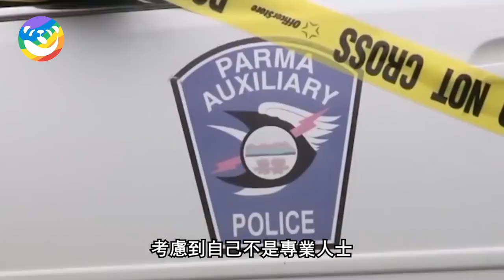風暴來襲！虎鯨擱淺海灘哭喊求救，眾人將其救出後，不可思議的事情發生了..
此作品为原创，未经许可禁止转载。对于侵犯版权行为，将保留一切追诉权利。 推薦觀看：

鲸鱼一直在船下打轉不肯离开，潜水员跳入水底后，竟看见不可思议的一幕..

猛虎半路突襲攔路人！下秒含淚悲鳴似求人跟隨，男子上前查看後瞬間落淚..

懷孕的狗狗臨盆卻拒絕生產，主人將其送醫後，檢查結果讓人嚇出一身冷汗..

魔鬼魚受傷被捕哀嚎救命，男孩不忍偷偷放生，第二天出現超乎想象的一幕！

雄獅偷襲受傷的河馬媽媽，小河馬竟衝出來拼死救母，最後的結局令人驚歎！

鵝媽媽被埋冰下就快凍死，六隻小鵝徹夜守護求人相救，最後的結局令人暖心...

怀孕母马遭狼群围攻，竟下跪请求放过腹中孩子，下一秒狼群的举动震惊千萬人...

小山羊與媽媽走散，一隻老虎看見後竟叼走撫養！長大後山羊的反應震驚眾人..

生死一刻！喪子豹媽救下瀕死小猴，悉心照顧承擔媽媽責任，分離時小猴竟做出驚人舉動..

生病虎媽不吃不喝瘦成皮包骨，飼養員只好抱來了她的孩子，下一秒虎媽的舉動惹人淚崩..

小貓剛出生就失去了媽媽，狗媽不忍叼進懷中餵奶照料，長大後小貓的舉動惹人淚崩..

救命恩人離世，馬兒跪在靈堂前痛哭不已，以后的每年忌日都回家叩拜牌位..

新生小牛被拋棄，瀕死時一隻母獅竟收養了它！接下來發生的事情超乎意料...